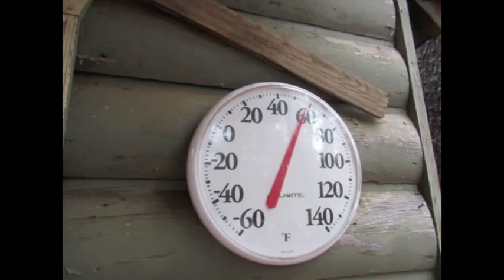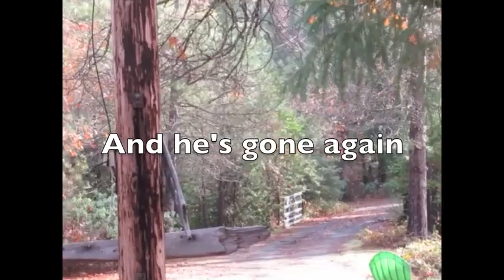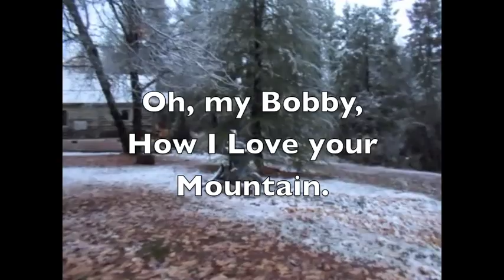Bob's DF Thanksgiving '17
Mom & Larry & Chris with our pets, Cadia, Willow and Ginger, celebrate the beautiful fall, Bobby's Mountain garden and Thanksgiving with Bobby at his house in Dutch Flat/Alta 2017